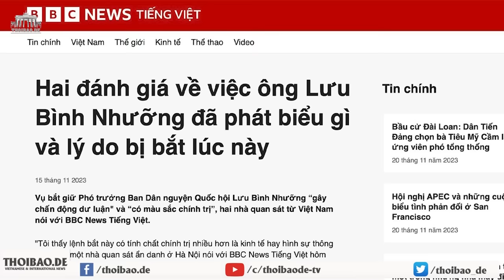Vụ túm ông Lưu Bình Nhưỡng xảy ra trong môi trường tư pháp và báo chí như thế nào?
Thực hành tố tụng ở Việt Nam hiện nay có một đặc trưng là tình trạng bất cân xứng quá mức, về quyền giữa bên buộc tội và bên bị buộc tội, “bên bị buộc tội thì bị bịt miệng, trong khi bên buộc tội thì được nói bất kỳ điều gì để định hướng dư luận". Điều trớ trêu là ông Nhưỡng lại trở thành nạn nhân của nền tư pháp mà ông từng phê phán.